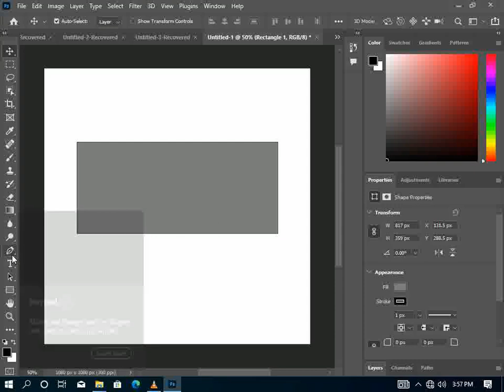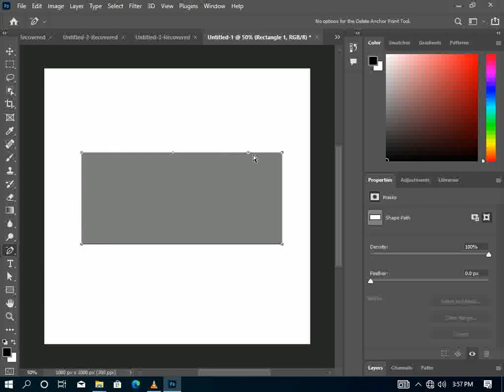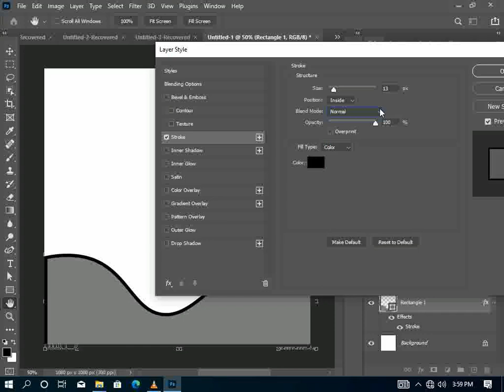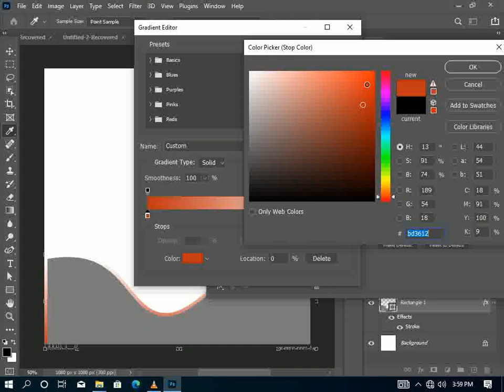HOW TO ADJUST RECTANGLE SHAPE IN ADOBE PHOTOSHOP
customs